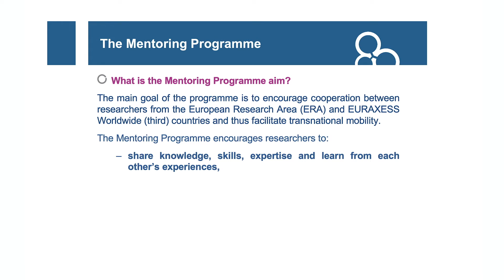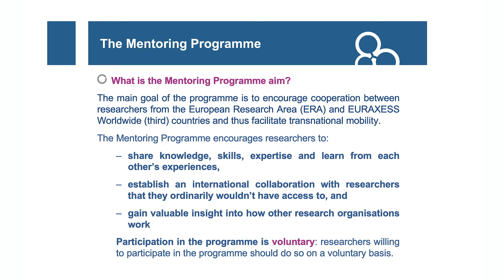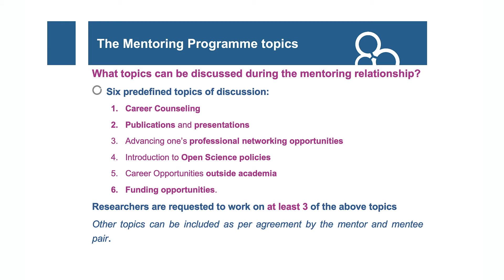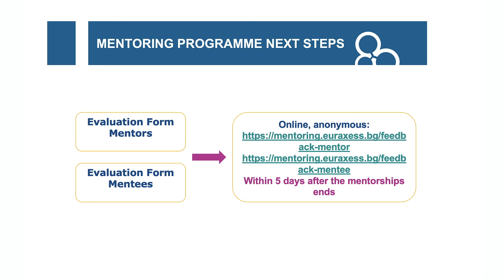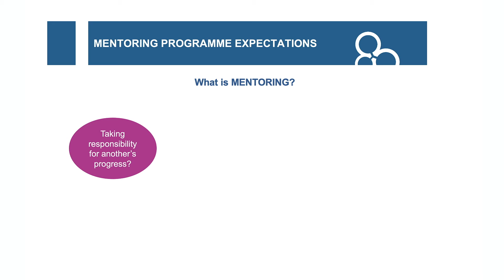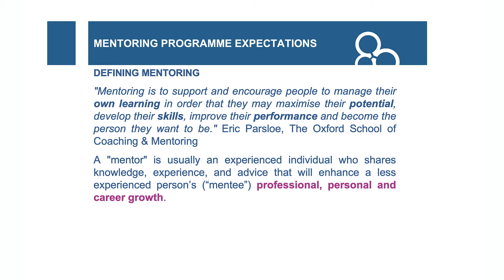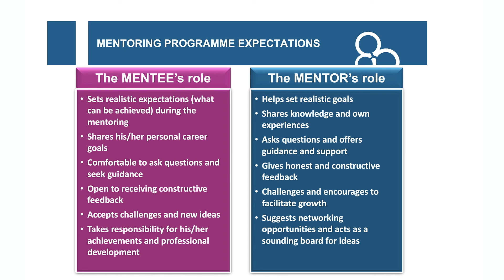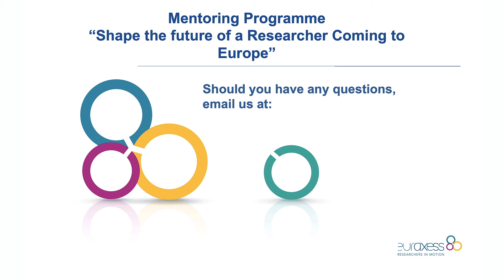Mentoring Programme - Introductory Session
Mentoring Programme "Shape the future of a Researcher Coming to Europe" - Introductory Session